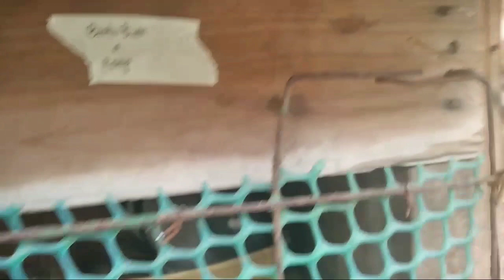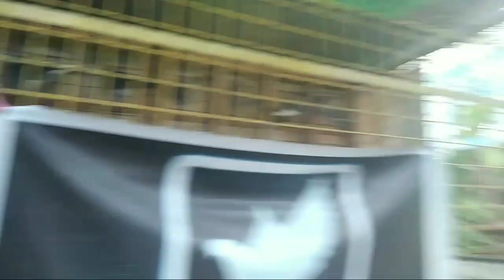KALAPATI NAGING SOBRANG TAPANG PAGKATAPOS KONG BIGYAN NG MOTIVATION! AYAW IWAN ANG TERRITORYO NYA!